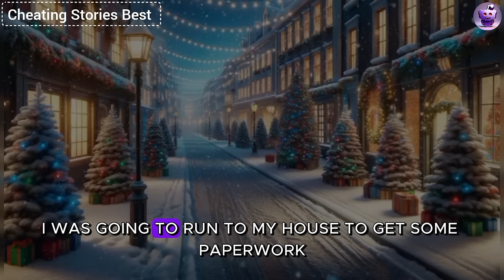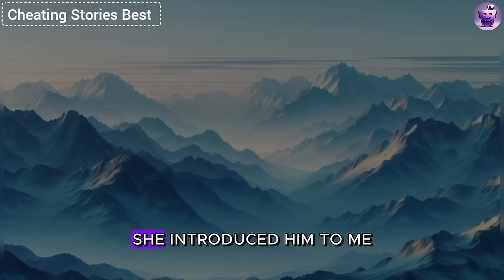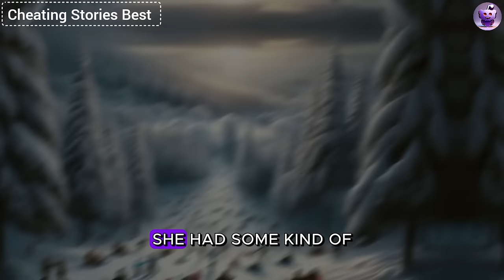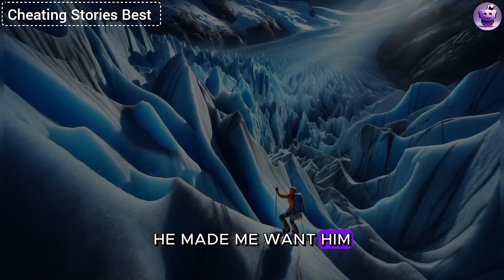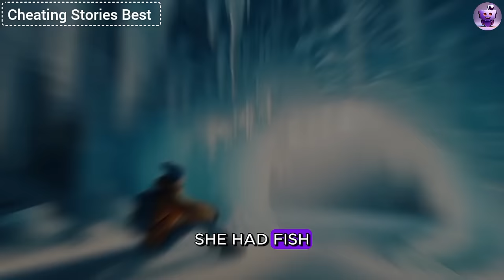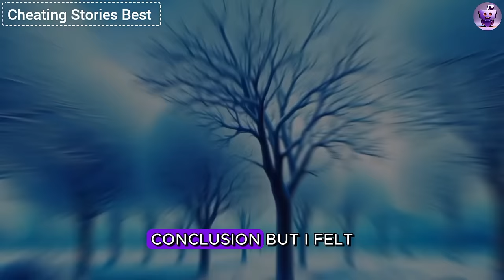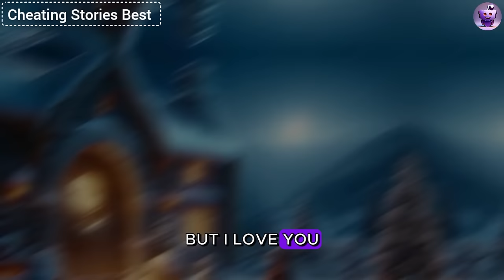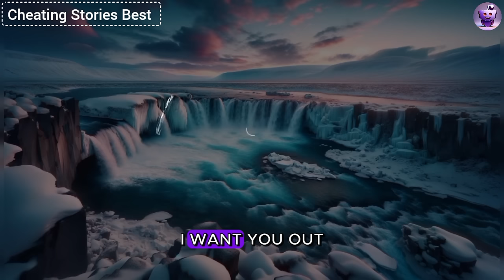I Quietly Opened The Door And Saw My Cheating Wife On Top Of Her AP.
I quietly opened the door and saw my cheating wife on top of her AP. I immediately hit him as hard as I could with a baton on his backside. He jumped up and said, "I will destroy you," and lunged at me. But I knocked him out with one hit, and here's what happened next...